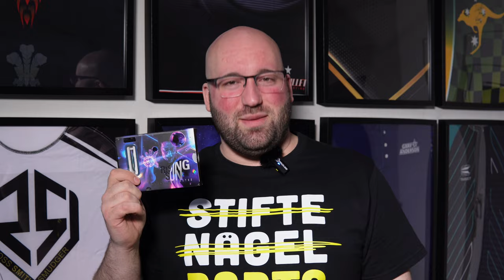Target Rising Sun G6 18,5g Steeldarts Review | Haruki Muramatsu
Target Haruki Muramatsu Rising Sun Gen 6 G6 18.5g 97,5% Steeldarts
* Steeldarts
* 18,5 Gramm
* 97,5% Tungsten Barrel
* Nylon Shafts
* Barrelmaße: Länge=39,7 mm, d=6,8 mm

———Inhalt———

0:00 Intro
0:11 Verpackung
0:39 Inlay
1:13 Barrel Close Up
2:23 Setup
2:42 Wurf Demonstration
3:36 Outro